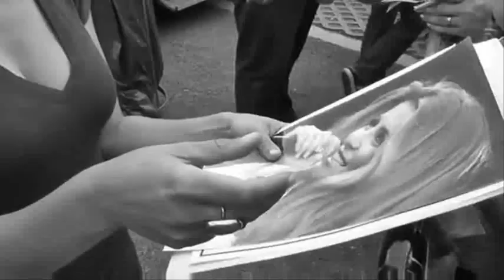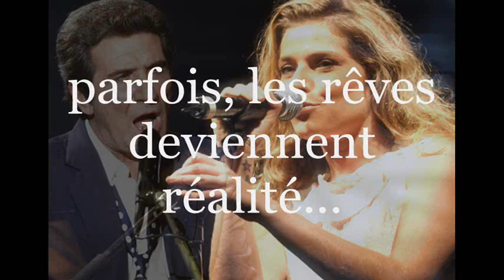ET MAINTENANT GILBERT BECAUD - JULIE ZENATTI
Un matin, j'ai entendu à la radio cette merveilleuse chanson, chantée par deux voix dans un sublime duo inhabituel.
Je pensais faire une vidéo.
C 'est un hommage à Gilbert Bécaud, Julie Zenatti (que j'adore) à Paris et en France.
Je pensais que parfois les rêves deviennent réalité.
Que dites-vous, chers amis?
Montage: ReveJulie64

One morning I heard on the radio this wonderful song, sung by two voices in a sublime duet unusual.
I thought I'd make a video.
It 'a tribute to Gilbert Bécaud, Julie Zenatti (which I love) in Paris and France.
I thought that sometimes dreams do come true.
What do you say, dear friends?
Editing: ReveJulie64